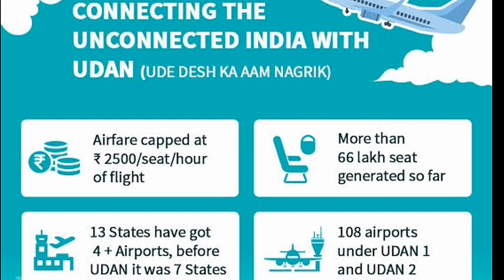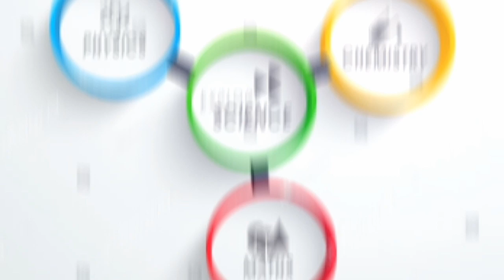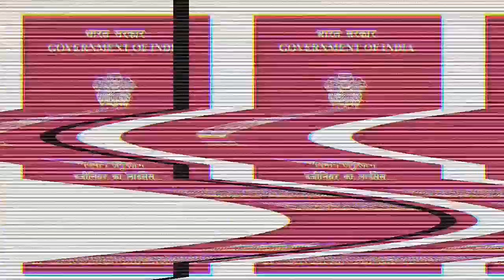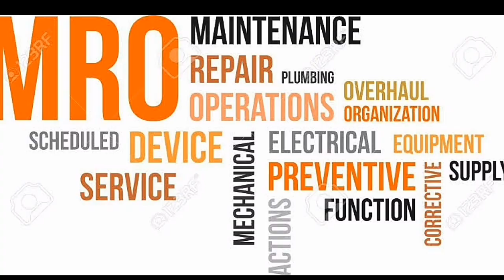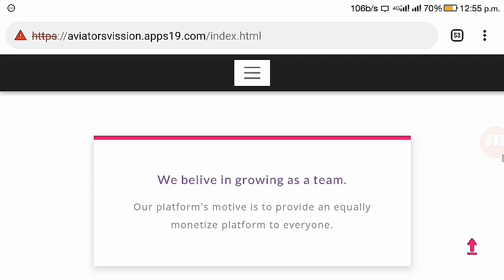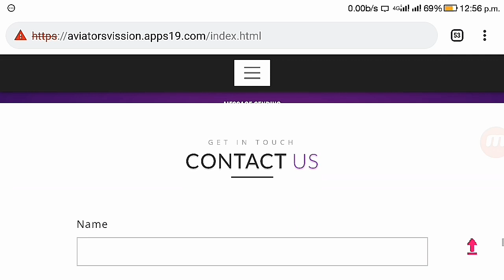MAKE CAREER IN AME - PROS & CONS (AVIATIONA2Z ©)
AME is a full potential futuristic field , those who pursue this course has great opportunities and bright future ahead.
To know more about this course watch